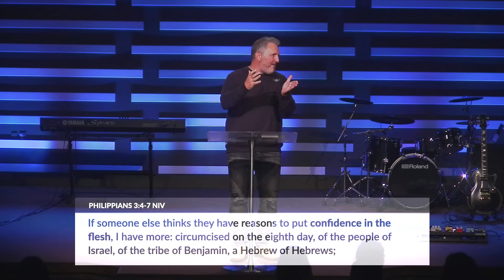Our Identity In Christ - Week 1 - Jesus Changes Everything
No matter how you see yourself, once you make the commitment to follow Jesus, He changes everything. Your past is redeemed, your present make sense, and your future is secure. From that moment forward, your full identity is in Christ alone.
October 8, 2023
Pastor Adam Fry